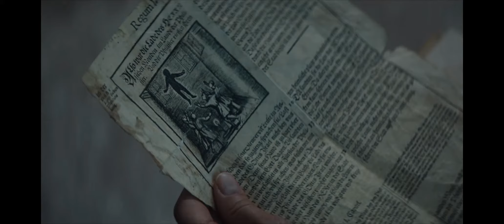Следующая остановка - кошмар | Bloodride | Тизер The Old School с русскими субтитрами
Обреченные пассажиры на борту призрачного автобуса направляются к ужасному и неизвестному месту назначения в этой жуткой антологии ужасов.